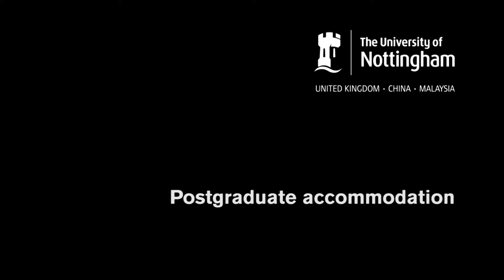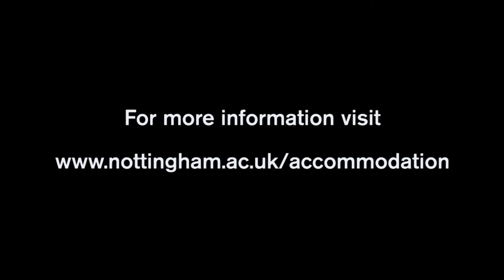Postgraduate accommodation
Here about the range of accommodation available from Accommodation Officer Alan Parry and students from across the University.